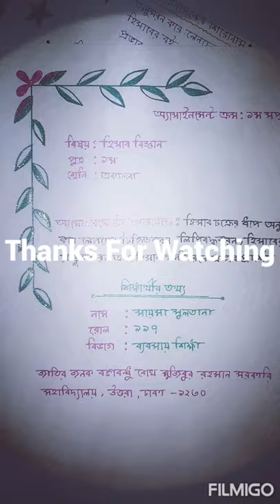Assignment cover page